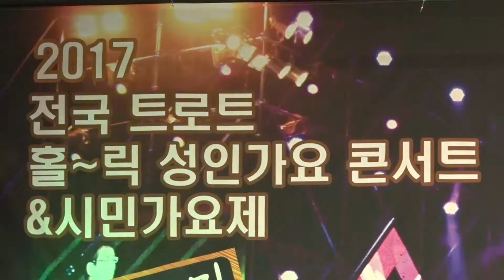박선우 [동네방네뜬소문] 시민가요제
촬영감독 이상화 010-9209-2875